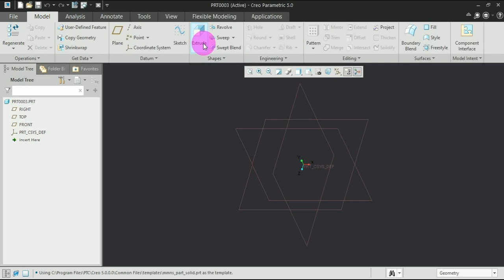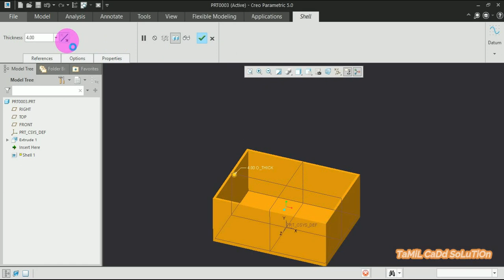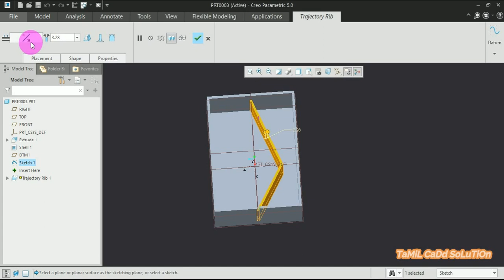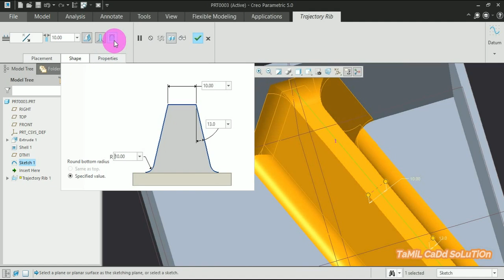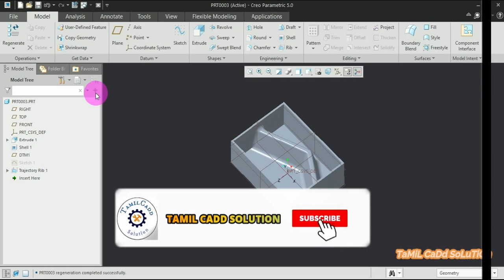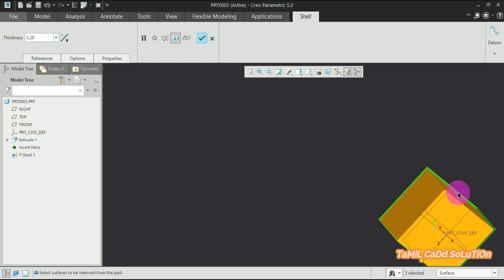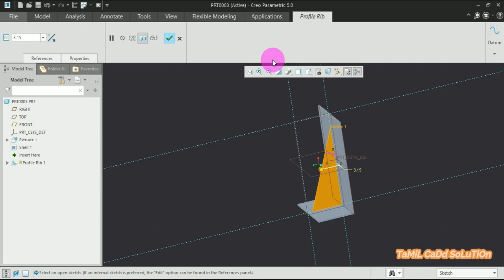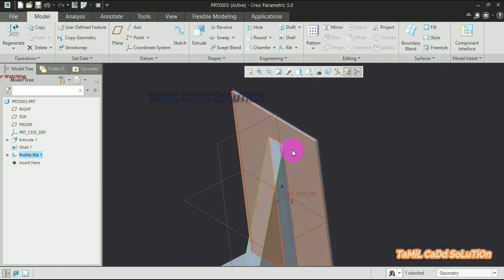Trajectory Rib and Profile Rib in Creo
In this video you will profile rib and trajectory Rib in creo 3D tools